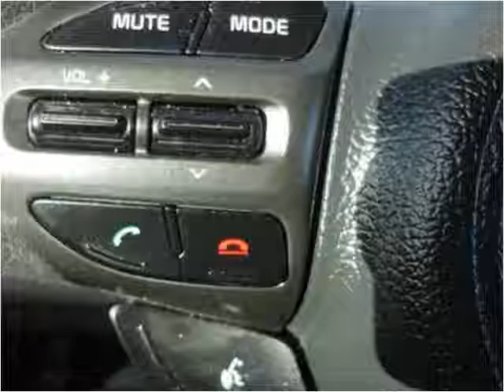2014 Kia Optima Used Cars Garland TX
This 2014 Kia Optima is available from Safeen Motors.